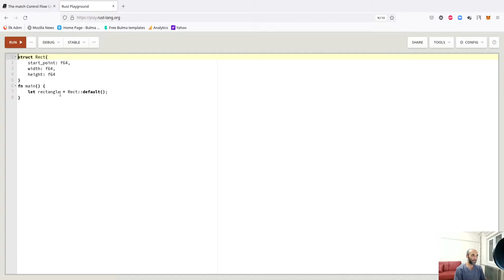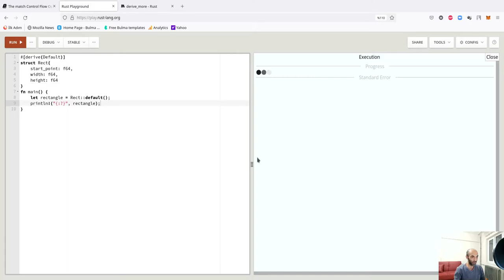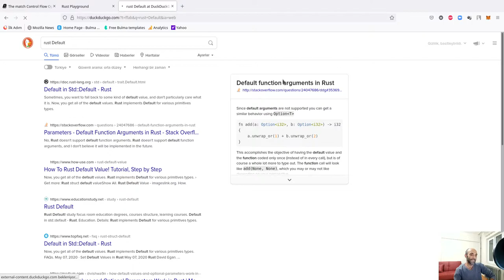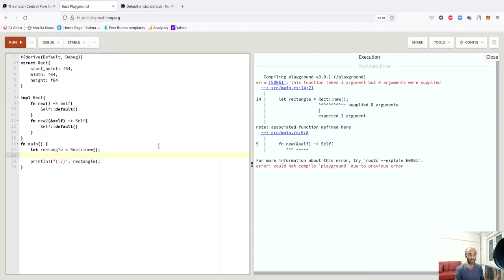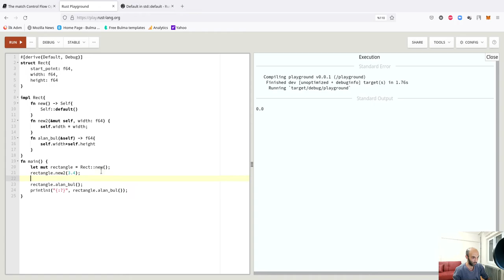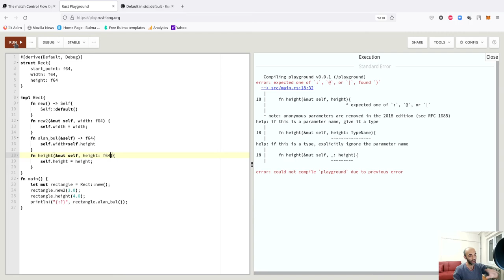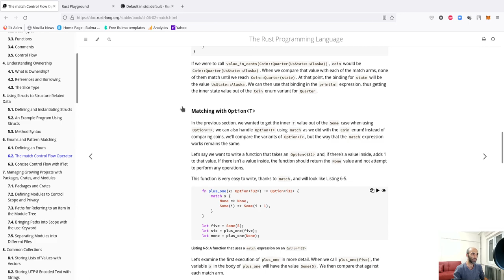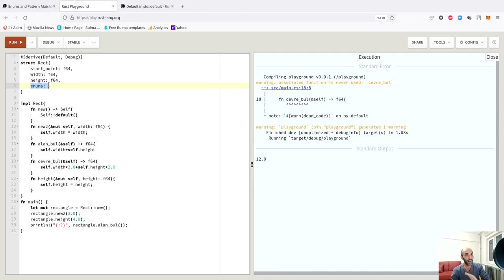Rust Programlama Dili - Structs 2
Kaldığım yerden structs konusuna devam ettim. Bu kez struct metodlarını da ele almış oldum.